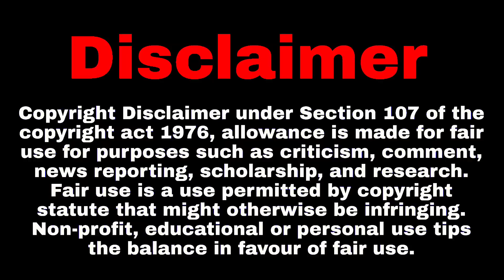OMG Winner Confirm khatron ke khiladi Winner 2022 | kkk season 12 today full episode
Winner khatron ke khiladi season 12 | khatron ke khiladi 12 Winner Announced | kkk 12 winner